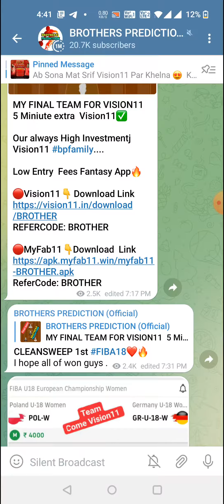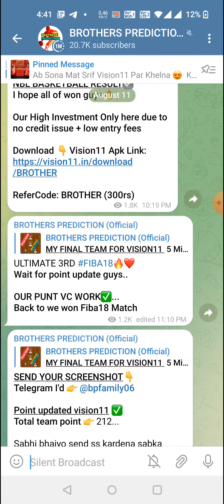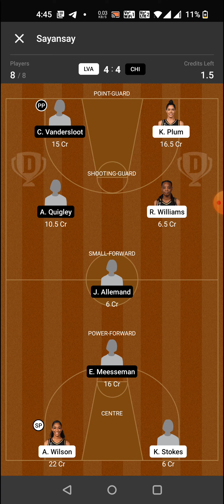LVA vs CHI BASKETBALL DREAM11 TEAM PREDICTION TODAY MATCH | WNBA DREAM11 TEAM